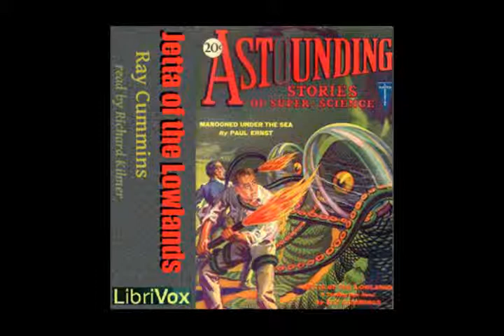Jetta of the Lowlands by Ray Cummings - 12/19. The Attack on the Mine (read by Richard Kilmer)